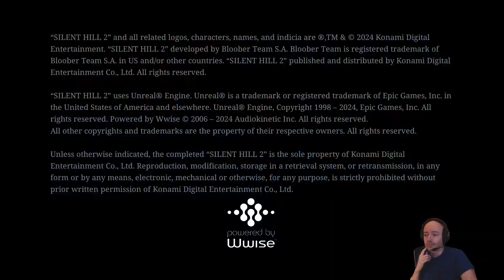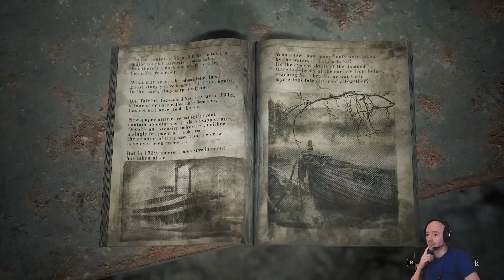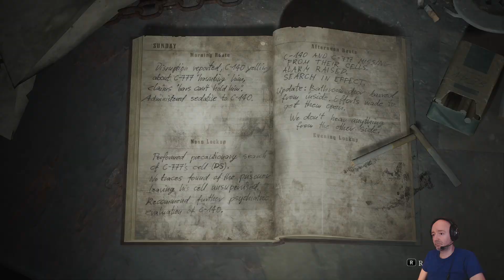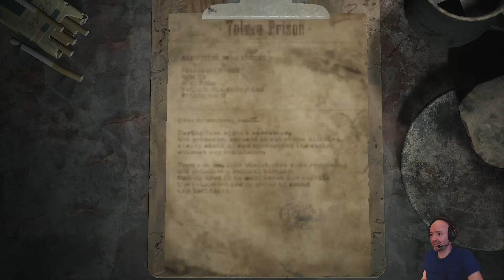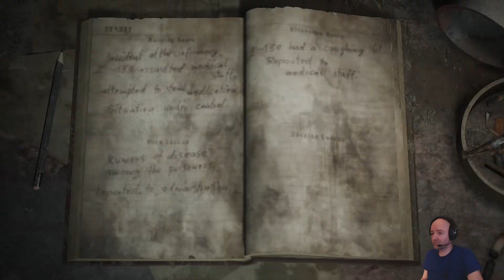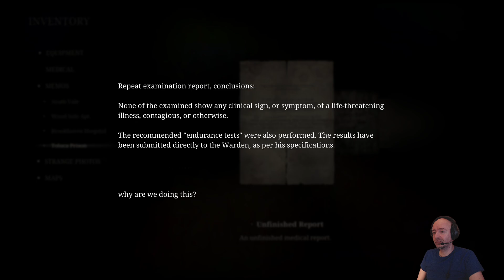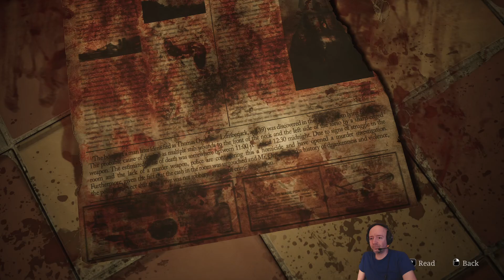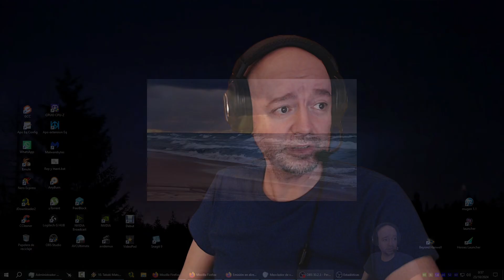Silent Hill 2 Remake | Toluca prison.